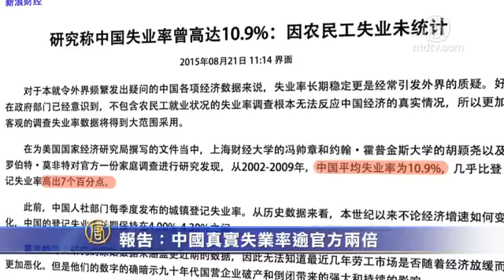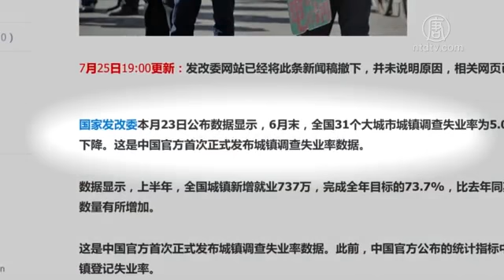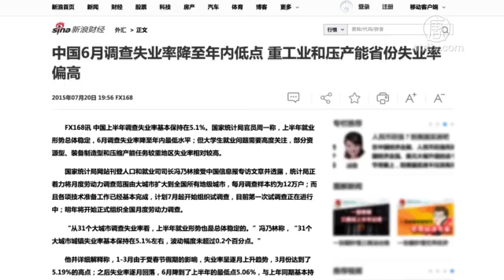【禁闻】报告：中国真实失业率逾官方两倍